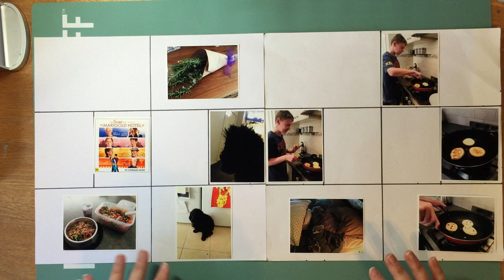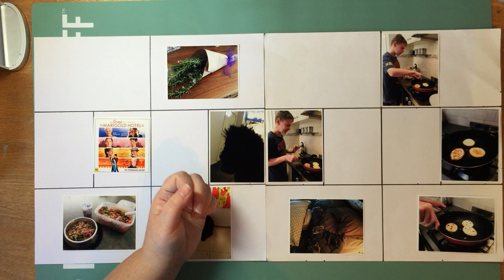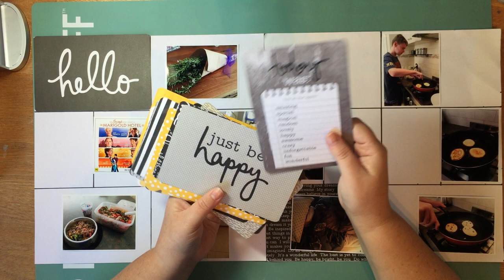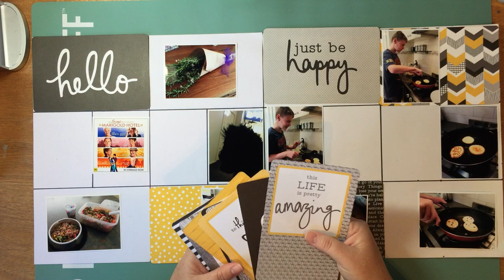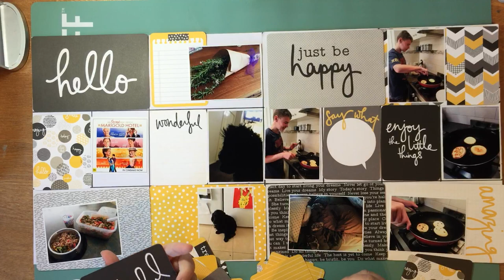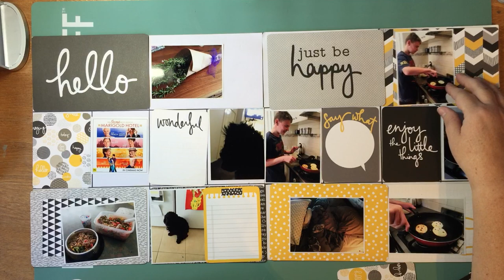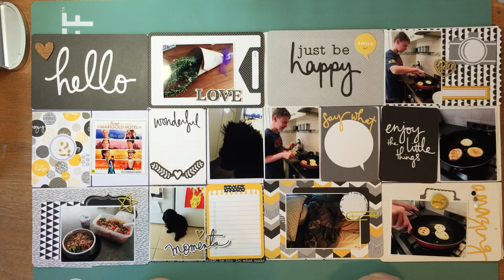PROJECT LIFE PROCESS VIDEO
A project life video which concentrates on how I start my process more so than completing the spread.I used Kaisercrafts Let it Shine Captured Moments cards. Here is a link to my blog if you'd like to see more.